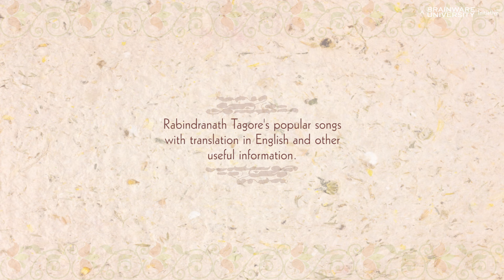ছায়া ঘনাইছে বনেবনে | Chhaya Ghanaichhe Bone Bone | Rabindra Sangeet | Phalguni Mookhopadhayay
ছায়া ঘনাইছে বনে বনে | Celebrating Tagore

Anecdote - 00:11
Song - 02:08

Lyrics
ছায়া ঘনাইছে বনে বনে,   গগনে গগনে ডাকে দেয়া।
কবে নবঘন-বরিষনে  গোপনে গোপনে এলি কেয়া ॥
  পুরবে নীরব ইশারাতে   একদা নিদ্রাহীন রাতে
          হাওয়াতে কী পথে দিলি খেয়া--
              আষাঢ়ের খেয়ালের কোন্‌ খেয়া ॥
যে মধু হৃদয়ে ছিল মাখা   কাঁটাতে কী ভয়ে দিলি ঢাকা।
  বুঝি এলি যার অভিসারে   মনে মনে দেখা হল তারে,
          আড়ালে আড়ালে দেয়া-নেয়া--
              আপনায় লুকায়ে দেয়া-নেয়া ॥

Shadows engulf the woods as the clouds growl above
How did you, Keya, manage to sneak in through the downpour?
On a sleepless night, in response to silent gestures from the east
Which way along the wind did you release your raft?
The raft of Ashar (June-July)’s unique randomness…
The nectar smeared in your heart was hidden in a moment
out of which thorny fear?
A telepathic meeting with the one for whom you planned a rendezvous
Exchanges behind the scene,
Exchanges by hiding oneself…

Written in: June-July, 1923 at Santiniketan
Age of the poet: 62
Published in: Pravahini (The Cycle of Seasons), 1925
Parjaay (Category):  Prakriti (Nature)
Upa-parjaay (Sub-category): Barsha (Monsoon)
Taal:  Kaharba
Raga: Pilu
Notation:  Santiniketan Patrika
Swarabitan: Vol. 30
Notation by: Dinendranath Tagore

Anecdote on the song
Renowned Rabindrasangeet exponent Kanika Bandopadhyay, who was fortunate enough to take music lessons from Tagore himself, spoke of her first meeting in Calcutta and with Tagore. “In 1937, Gurudev was sitting on the stage, on the day Barshamangal was being performed at Chhaya cinema hall. I stood beside his chair and sang Chhaya ghanayichhe bonay bonay. I was singing well but I wonder if Gurudev realised that I was nervous. Once I looked at him and he began singing with me. To be honest, I was very angry. Why did he sing with me? Today I think that is also my achievement. On a stage in Calcutta, when I was only 13, Rabindranath himself was singing with me. I never got over my fear of Calcutta. But that image of the first event in Calcutta is still bright in my mind.”

Purpose of the presentation
Tagore’s music resonates with people from all walks of life. His songs are performed at cultural events, religious ceremonies and social gatherings, reflecting their enduring popularity. In an effort to bring home this treasure trove to the non-Bengali population and Bengalis around the globe, Brainware University offers a selection of Rabindrasangeet in this presentation. It is enriched with details on the songs and relevant anecdotes.

Sung By
Sri Phalguni Mookhopadhayay
Chancellor, Brainware University

Phalguni Mookhopadhayay is the founder-Chancellor of Brainware University, founder-Chairman and Managing-Director of Brainware Consultancy Private Limited and founder-Chairman of Webguru Infosystems Private Limited. He did his schooling at Ramakrishna Mission Vidyalaya, Narendrapur, and graduated with honours in Economics from St Xavier's College, Kolkata. He completed his masters in Economics from Calcutta University and MBA from IISWBM, before joining Hindustan Lever as a management trainee. He worked as a market planner for the ABP group for nearly a decade before striking out on his own and successfully launching two private limited companies and one University. Phalguni Mookhopadhayay is a self-taught digital artist, a versatile photographer, a filmmaker and a weekend singer who has already recorded 78 songs and is now immersed in a project to popularise Tagore songs among a global audience.